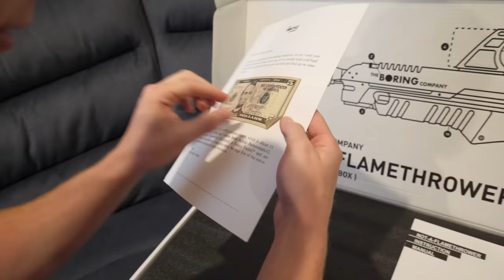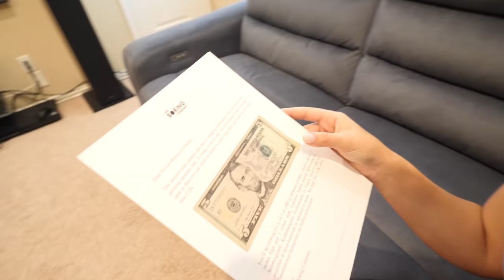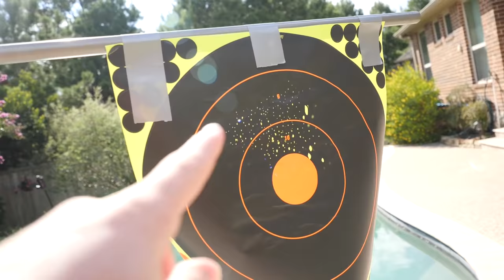GIANT WUBBLE BUBBLE vs FLAMETHROWER!